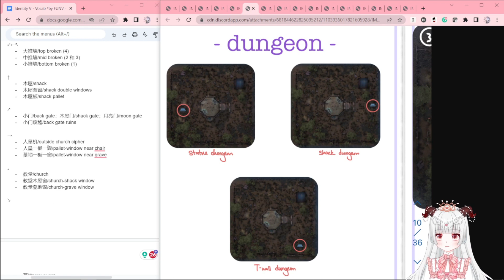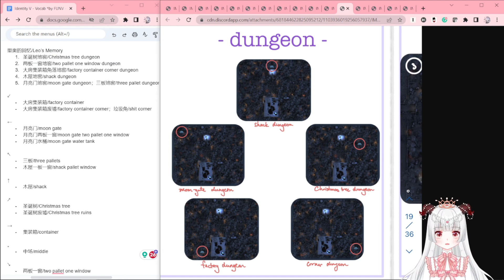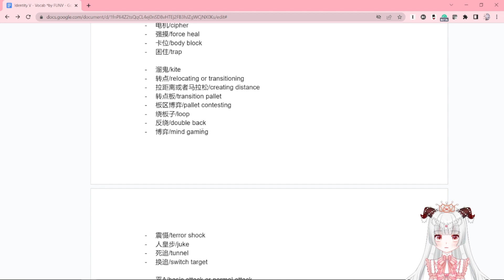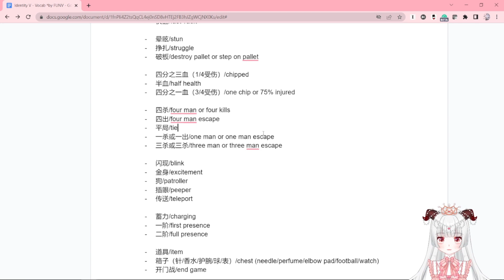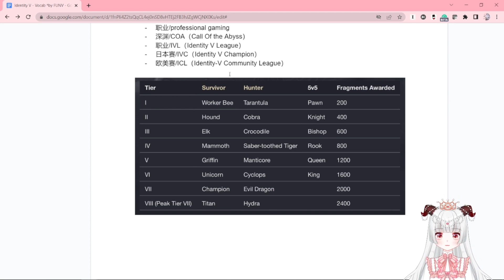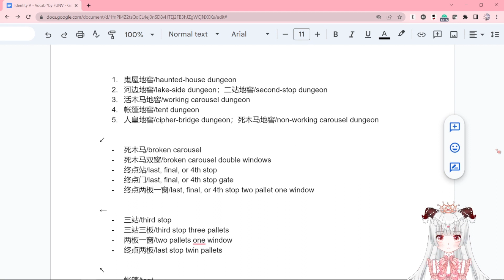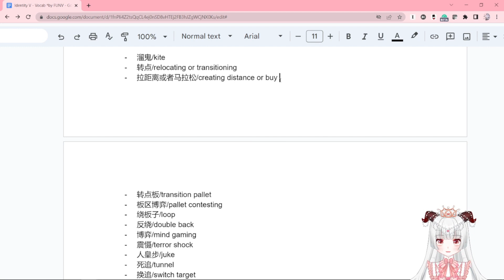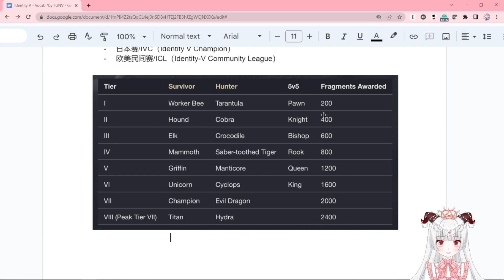[Identity V] Dummy's Guide to Identity V Callouts | 中英第五人格爆点教程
00:00 - Intro
1:20 - Basic Map Info
3:20 - Arms Factory
4:38 - Red Church
6:00 - Sacred Hospital
7:42 - Lakeside Village
8:30 - Moonlit River Park
9:57 - Leo's Memory
11:07 - Eversleeping Town
12:05 - China Town
13:59 - Essential Vocabulary
28:32 - Chinese-English Translations
42:44 - Outro